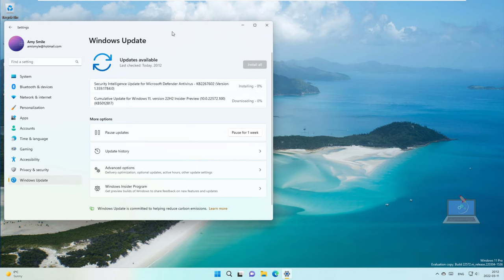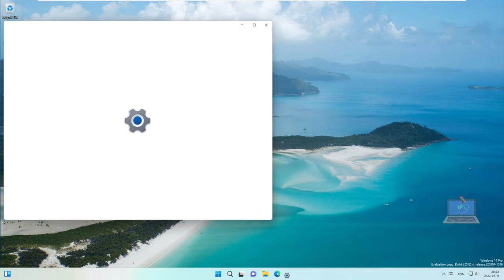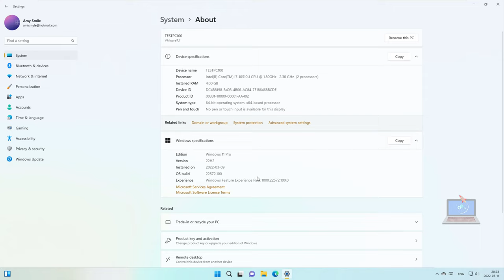[KB5012817] A NEW Cumulative Update For Windows 11 Build 22572.100!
Microsoft has released a new Windows 11 build 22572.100 (KB5012817) to the Dev Channel insiders. The new build does not bring anything new to the table as it is a cumulative update with which the company is testing its servicing pipelines as it is often known to do.

Hence, all the bug fixes and improvements that were announced with the earlier released build 22572 to the Dev Channel are carried over into this. The build has loads of new features as we are now moving into the next phase of Windows 11 in preparation for version 22H2.

As a reminder, this new build adds the Clipchamp and Microsoft Family Safety apps, along with the introduction of a new Search Highlights feature. There are some new app icons as well as a couple of hidden features, such as the File Explorer tabs!

Clipchamp is now an inbox app:
Clipchamp is our new video editor focused on making video creation easy, fast, and fun. Clipchamp is equipped with all the basic tools you’d expect, like trimming and splitting, as well as more pro-style features like transitions and animated text. For real-time content capture, there are also built-in webcam and screen recorders.

But what really sets Clipchamp apart from other video editors is its timeline. Normally, this is an interface reserved for pros because it offers more control (and complication) than the everyday editor can handle. When it comes to Clipchamp, however, things are delightfully different. We’ve kept all the best parts of timeline editing — the flexibility, the ability to fine tune details — and done away with the rest. The result is a refreshingly simple video editing experience anyone can enjoy.

Coming Soon
Search highlights in Windows 11
Starting early next week, we will begin rolling out an update for Search in Windows 11 that highlights interesting moments in time. Search is right there on your taskbar—your window to discover what’s trending online, in the world, and in your organization. Of course, you can still type to start searching for your apps, files, settings, and quick answers on the web.

The search box in Start and Search will periodically update with content, including fun illustrations, that help you discover more, be connected, and stay productive. These hints in the search box give you a sneak peek into what to expect in search home.

Search highlights will present notable and interesting moments—like holidays, anniversaries, and other educational moments in time both globally and in your region. You’ll find rich, bold content in search home that highlights what’s special about today.

To dig deeper, you can explore additional content in search home related to today’s moment and daily content like word of the day, Microsoft Rewards offers, trending searches, and more. Each day features something different to learn about! The left side of search home also shows an extended list of your recently launched apps, files, settings, and websites to help you get back to what you were doing last.

Signing in with your work or school account enables Search to be your one-stop-shop for your organization’s files and contacts through Microsoft Search. Search highlights will feature the latest updates from your organization and suggested people, files, and more.

The new Print Queue has an updated design to align with Windows 11 design principles, allow you to easily identify your desired print job, see the status, and manage it. The feature is designed with simplicity in mind, and to allow you better access to your print jobs. To get started, just click print and watch the Print Queue pop up.
Quick Assist now has a new Fluent-style icon.
Building off the Focus changes announced in Build 22557, we have updated the icon for Notification Center when do not disturb is set to on.
Windows Terminal is now called Terminal under Start.
WMIC is now available as an optional feature that can be uninstalled or reinstalled via Settings / Apps / Optional Features.
Switched the touch keyboard icon option under Settings / Personalization / Taskbar from being a toggle to now being a dropdown where you can select Never, Always, or When no keyboard attached.
Windows Sandbox now has a new Fluent-style icon.
The legacy version of Windows Media Player available in Windows Tools has been renamed to Windows Media Player Legacy.